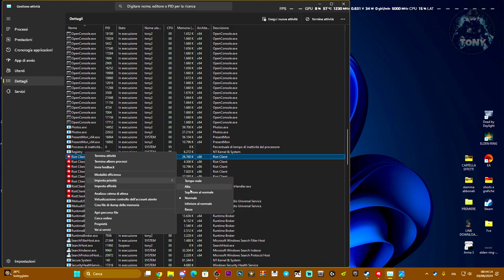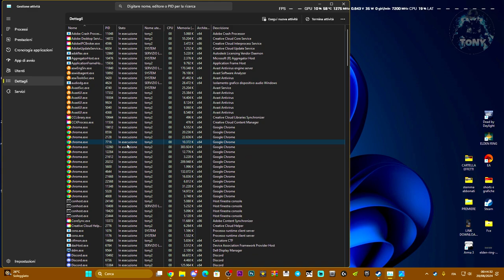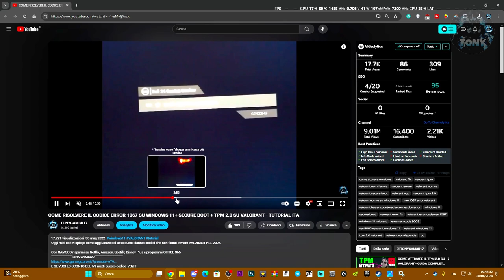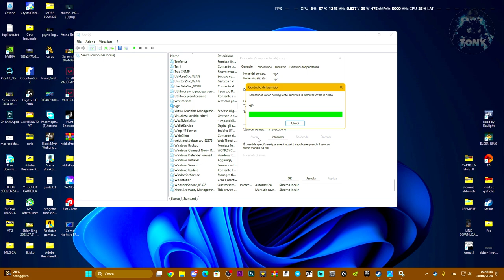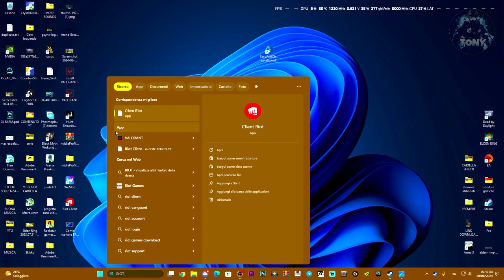Come risolvere il CODICE ERRORE VAN 81 SU RIOT CLIENT PER VALORANT E LEAGUE OF LEGENDS - TUTORIAL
Come aggiustare il codice errore 81 su riot client per VALORANT E LOL in pochi minuti!

MIO REFCODE:563685ph1

PC:
MOBO: B450 GAMING PLUS
CPU: R5 3600
GPU: 1660 SUPER
RAM: 16 GB
CASE: 4000D AIRFLOW CASE CORSAIR

VIDEO TUTORIAL
               GAMES---TECH---MICROSOFT